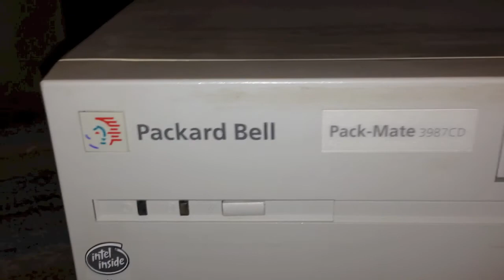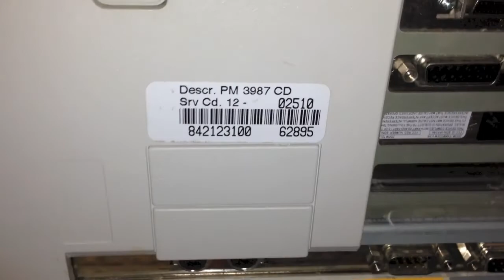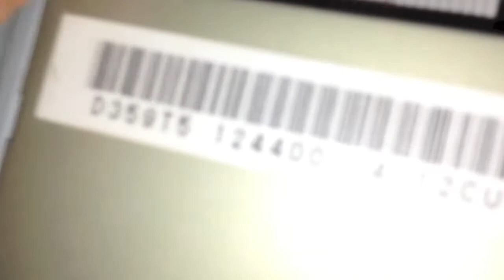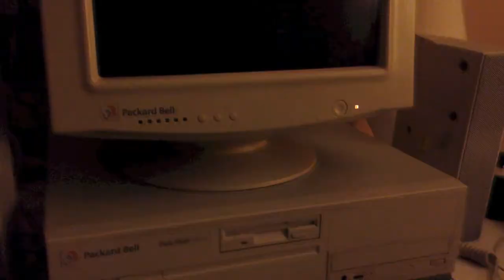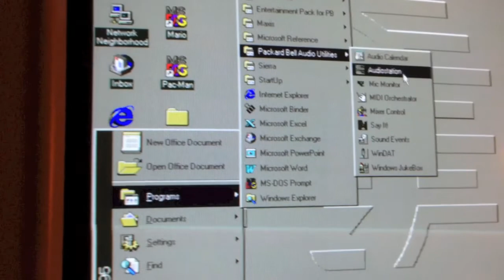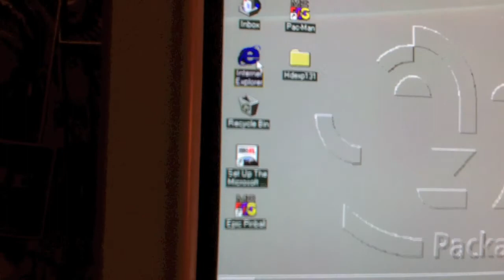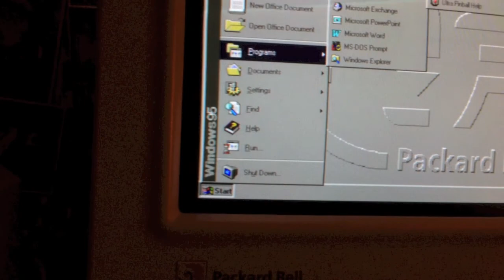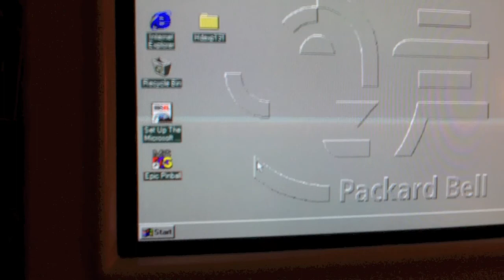Updated Video on the Packard Bell Pack Mate 3987CD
This is updated overview/demo of my Packard Bell Pack-Mate 3987CD with a better camera. This computer was manufactured February 10th, 1995.

Specs:

75 MHz Gold-Plated Intel Pentium Processor
40 MB of RAM (upgraded, had 8 MB originally)
2.0 GB Western Digital HDD (upgraded, had a 722 MB Seagate HDD, I still have this drive with format number)
Cirrus Logic video card
Aztech Sound Galaxy Washington 16 Sound Card
56K Modem